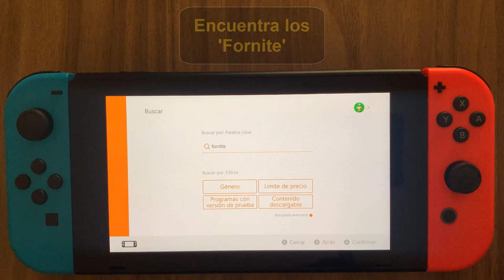Como instalar Fortnite en Nintendo Switch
Si estáis buscando una forma de aprender como instalar Fortnite Nintendo Switch no se preocupen: para eso estamos aquí

Como instalar Fortnite en Nintendo Switch Lite
¡atención jugadores! ¿quieres llevar la diversión de Fortnite contigo a todas partes? ¡entonces este video es para ti! en esta ocasión te mostraremos paso a paso cómo instalar Fortnite en tu Nintendo Switch para que puedas diSFRutar de este popular juego en cualquier momento y lugar. ¡prepárate para llevar tu experiencia de juego al siguiente nivel con esta sencilla guía de instalación! ¡comencemos! Así que como se instala Fortnite en Nintendo Switch ?

 No es una ciencia de cohetes saber como instalar Fortnite en Nintendo Switch

Como instalar Fortnite no Nintendo Switch
Fortnite se ha convertido en uno de los juegos más populares de la actualidad, y su disponibilidad en diferentes plataformas lo hace aún más atractivo. si eres dueño de una Nintendo Switch y quieres unirte a la diversión, la buena noticia es que puedes instalarlo fácilmente desde la tienda de aplicaciones. solo tienes que ir a la Play Store, buscar Fortnite, seleccionarlo y dar clic en descargar para comenzar la descarga. una vez finalizada, podrás unirte a millones de jugadores en emocionantes batallas en la isla virtual. ¡prepárate para saltar del autobús y luchar por la victoria en tu Nintendo Switch!

Como instalar el Fortnite en Switch
Así se sabe como instalar Fortnite Switch paso a paso
1- Ir a 'Play Store'
2- Haz clic en 'Buscar'
3- Encuentra los 'Fornite'
4- Haz clic en 'Fornite'
6- Haz clic en 'Descarga'para iniciar la descarga
Ahí lo tienes como instalar el Fortnite en Nintendo Switch

 Espero que este tutorial te haya sido muy útil y que hayas aprendido como instalar Fortnite en la Nintendo Switch

 Si tiene aLGuna pregunta sobre el tema 'como instalar Fortnite en Nintendo Switch', no dudéis en publicarlas en la página de comentariOS

 No dudes en compartir este vídeo con tus familiares y amigos para explicarles como instalar Fortnite en Switch

Tuto : como instalar Fortnite en Nintendo Switch

Categoría : como instalar Fortnite Nintendo Switch

Ver también: